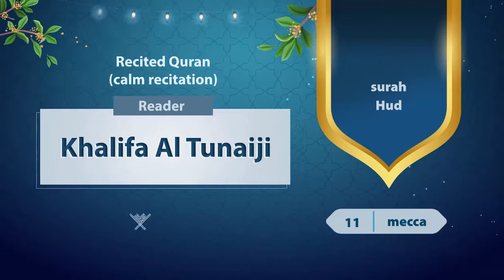surah Hud {{11}} Reader Khalifa Al Tunaiji